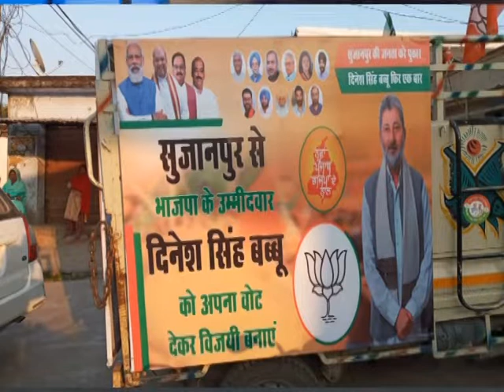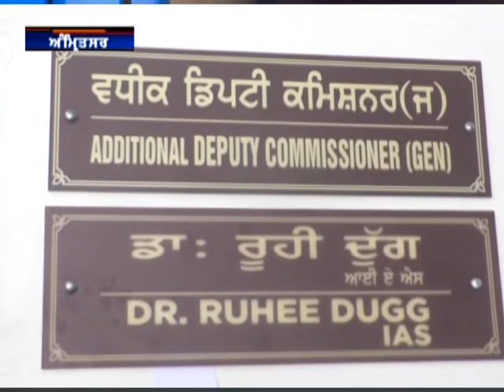16 Feb 2022 ਦੀਆਂ ਖਾਸ ਖਬਰਾਂ ਦੇਖੋ ਅੰਮ੍ਰਿਤਸਰ ਫਾਸਟਵੇ ਖ਼ਬਰਨਾਮਾ ਅਤੇ ਚੈਨਲ ਨੂੰ subscribe ਜ਼ਰੂਰ ਕਰੋ